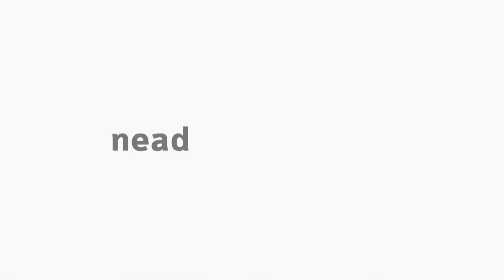[ADMP] Tecnologia da informação em Gestão Pública de Saúde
Tecnologia da informação. LFE - Gestão Pública de Saúde com o professor Cleverson Bayer para o curso de Bacharelado em Administração Pública.